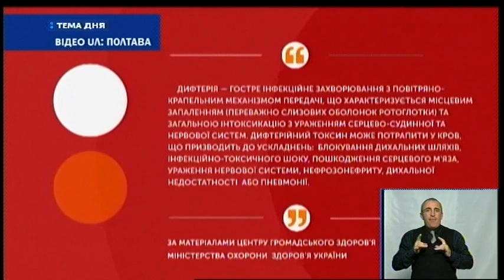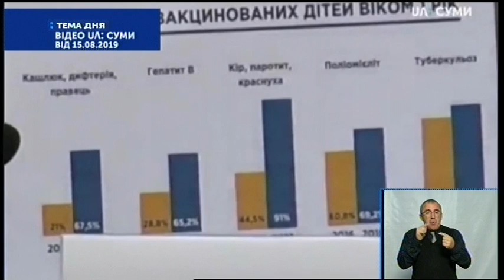29.10.2019. Тема дня. захворювання діфтеріею.